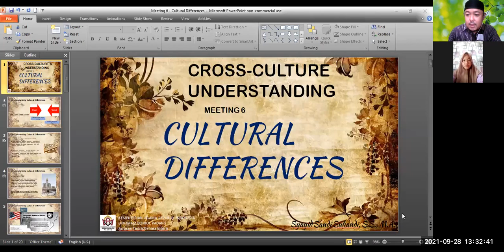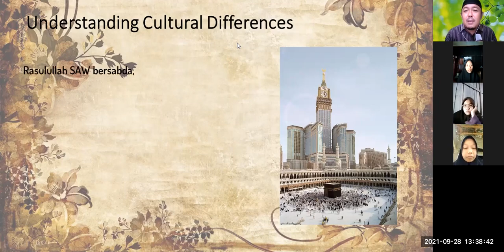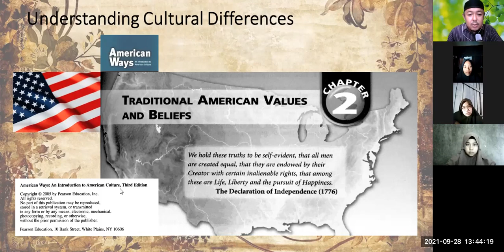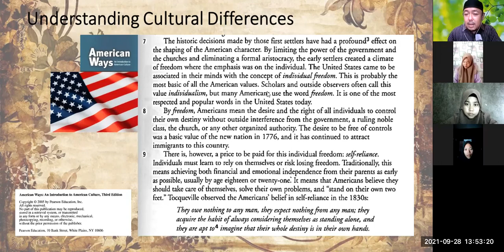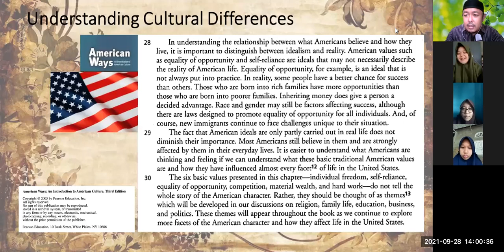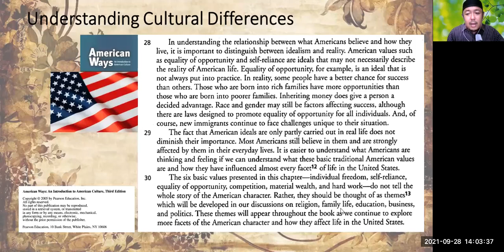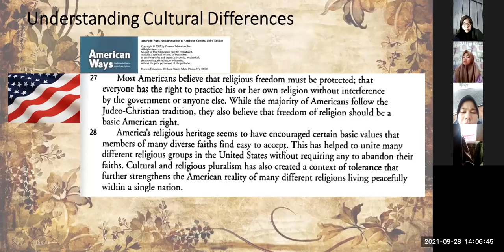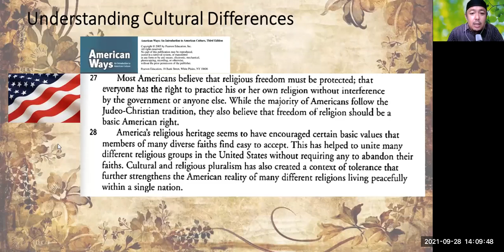[6] 1 | CROSS-CULTURE UNDERSTANDING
The world has many things for us to learn. Although people have cultural differences, it is our duty to learn the differences and unite them as one - a peaceful life on earth.

In this video, I taught Indonesian students, particularly students of UIN Imam Bonjol Padang, about Cultural Differences in the world. My explanation was focused on the East and West cultures, and Indonesian cultures as part of the East culture.